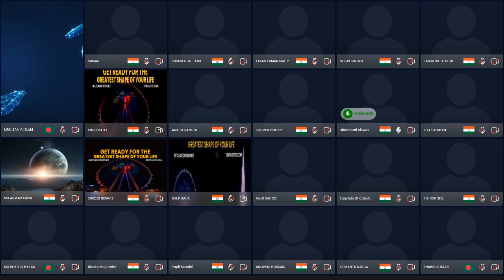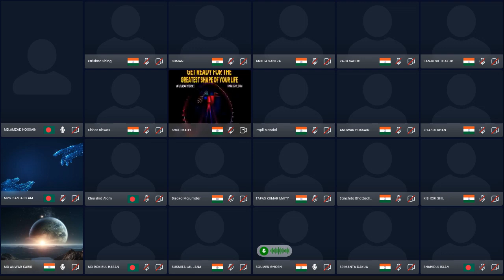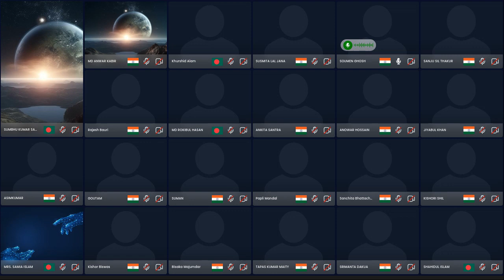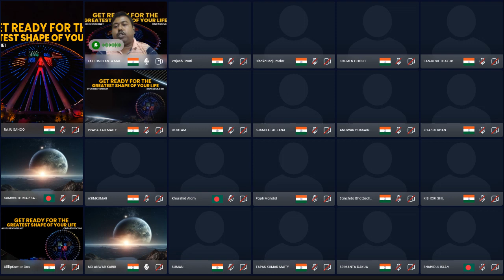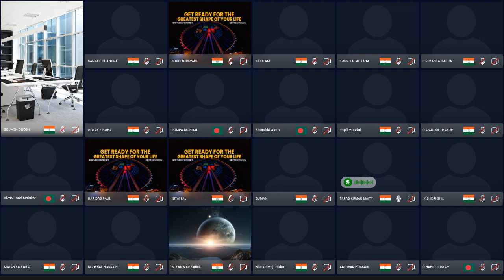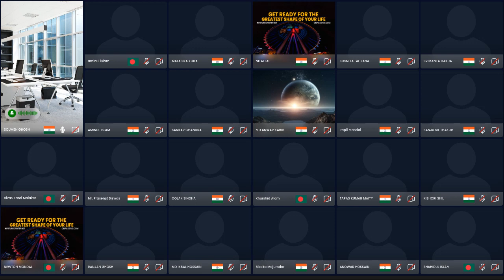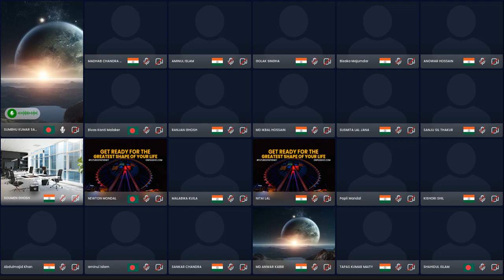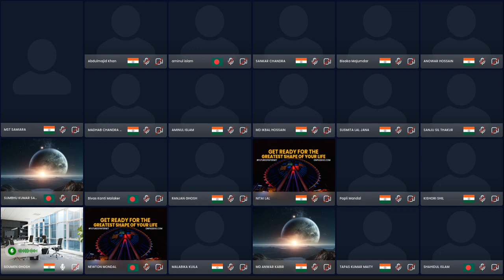ONPASSIVE || TEAM BANGLAR NAWAB BENGALI WEBINAR || OCONNECT AI || 22/03/2024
ONPASSIVE is an AI Tech company tat builds fully autonomous products using the latest technologies for our global customer base. ONPASSIVE brings in a competitive advantage, innovation, and fresh perspectives to business and technology challenges. From strategy to designing, implementation, and management, we are here to accelerate innovation and transform businesses.

ADDED OUR OCONNECT LIVE  STREAMING FEATURES 😍
Congratulations Today is first anniversary OES

TBN_BENGALI O-FOUNDERS WEBINAR, NEW WEBSITE

FREE PRODUCT O-MAIL, O-NET, O-TRIM, O-NET OCONNECT, OES APP

Updates & Card payments Crypto payments
How is AI Making The WORLD BETTER?
Question & Answar
BIG UPDATES MR. ASH MUFAREH | Package 📦 Verification Process & MORE